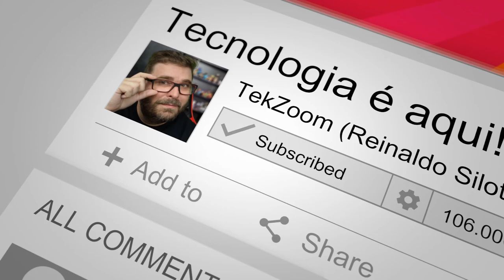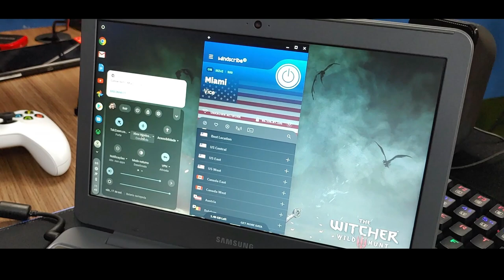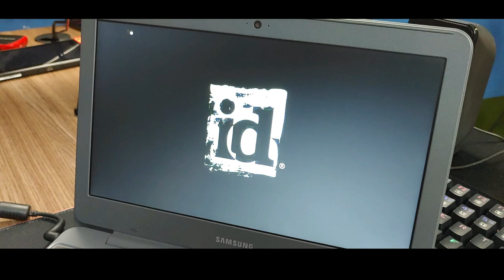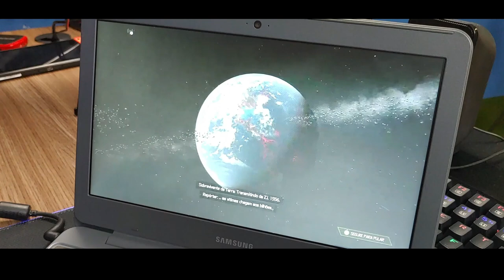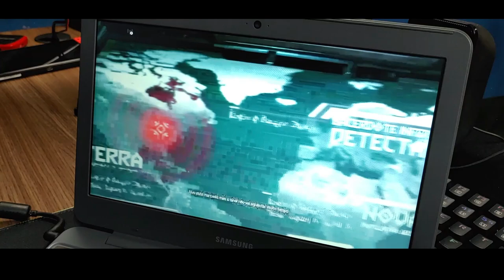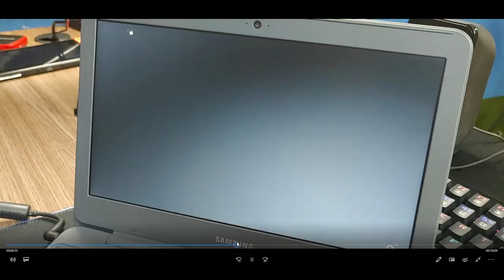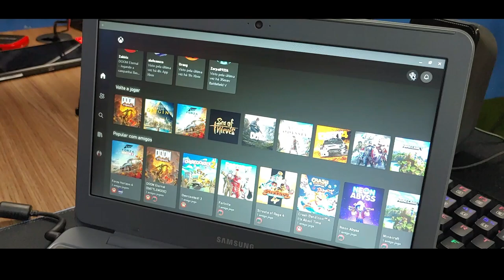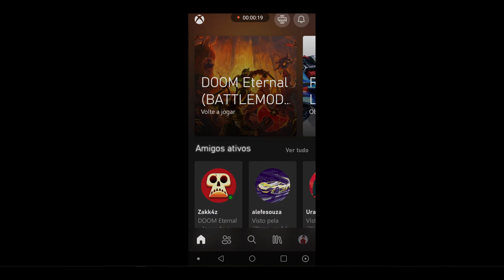Como jogar GAMES PESADOS no CHROMEBOOK com o CONTROLE do XBOX ONE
💲 CHROMEBOOK com melhor PREÇO

Depois de vários testes e algumas configurações consegui rodar os games do XBOX ONE no Chromebook através do Streaming local de jogos e também no GAME PASS ULTIMATE pelo serviço xCloud da Microsoft.

Confira no vídeo os resultados e também uma GAMEPLAY rápida de DOOM ETERNAL e RESIDENT EVIL 7.

00:00 | Games do xBox One no Chromebook
00:24 | O que é o xCloud e o Streaming de Games Xbox
03:06 | xCLOUD no Chromebook e Chrome OS
06:20 | Doom Eternal rodando no Chromebook
09:19 | Resident Evil 7 rodando no Chromebook
10:23 | Streaming local de games Xbox no Chromebook
12:10 | Streaming local de games Xbox no Android
13:43 | Dicas finais games Xbox no Chromebook
15:02 | Erros de gravação